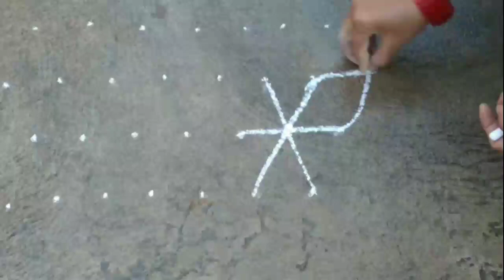భోగి శుభాకాంక్షలు/ అక్క వాళ్ళ ఇంటి దగ్గర/ routine vlog// in telugu/ telugu